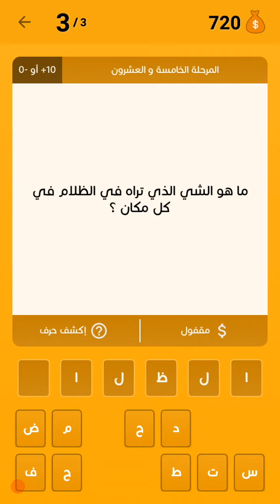ما هو الشيئ الذي تراه في الظلام في كل مكان من 6 حروف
ما هو الشيئ الذي تراه في الظلام في كل مكان من 6 حروف حلول ألغاز / حلول ألعاب / ألعاب الأندرويد / لعبة ألغاز مسلية 2018